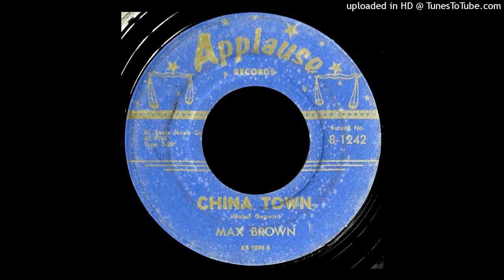Max Brown - China Town - Applause 45 (IA)